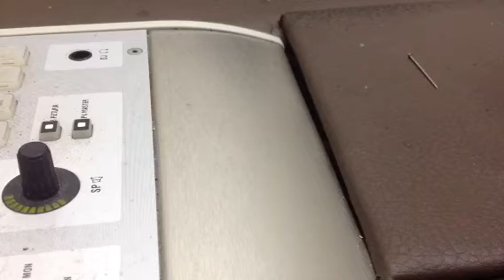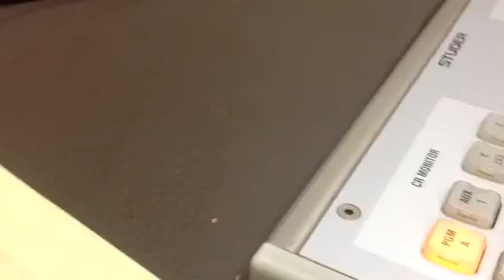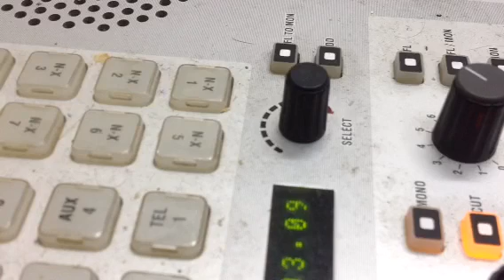موسيماني و باتشيكو و تكنورياضة في صباح تك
احمد ناجي الناقد الرياضي بالأهرام